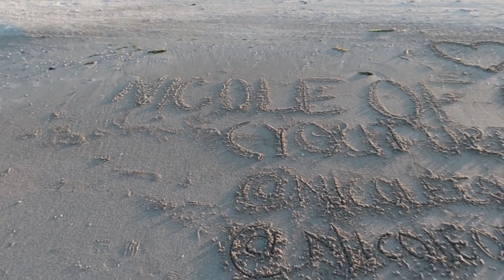Watching The Sun Rise☀️🏝